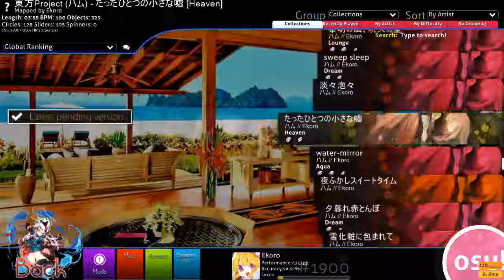[Map Showcase #30] ハム - たったひとつの小さな嘘 [Heaven]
get a fresh drink and enjoy this music, with what seems to be the sound of ice cubes. ♪

also 30th showcase!

BPM: 100
Length: 03:55
Maximum combo: 566
Circles: 128
Sliders: 195
Spinners: 0
Total objects: 323

Circle Size: 4.5
Approach Rate: 7
Overall Difficulty: 4
HP Drain: 3
Stars: 1.87
Date of submission: August 24, 2015*

*mapped around May 2015, before the sixth relaxing compilation